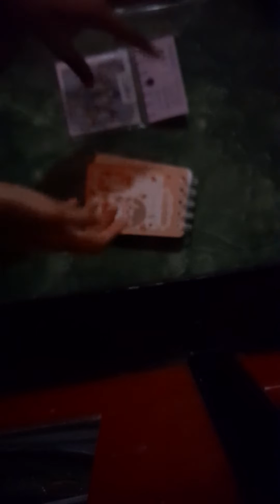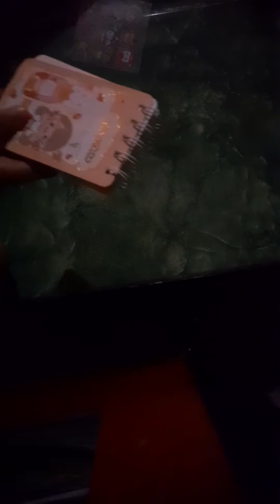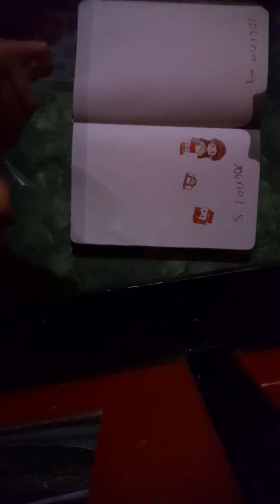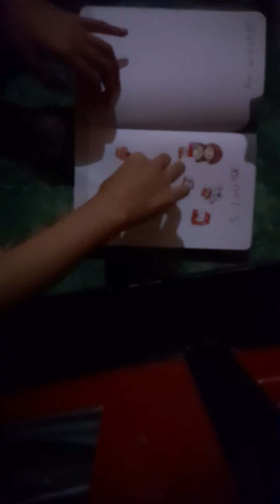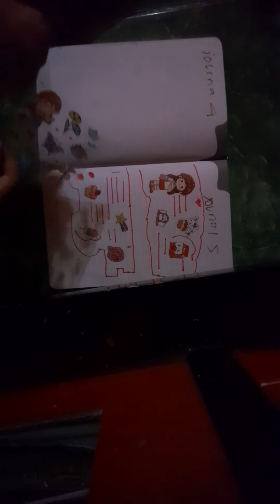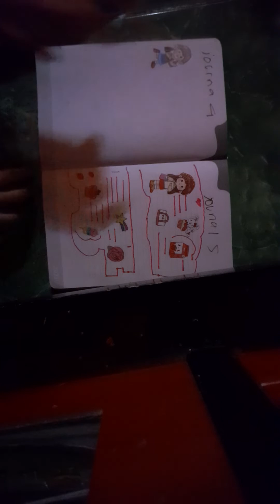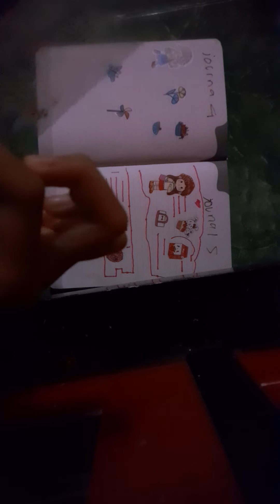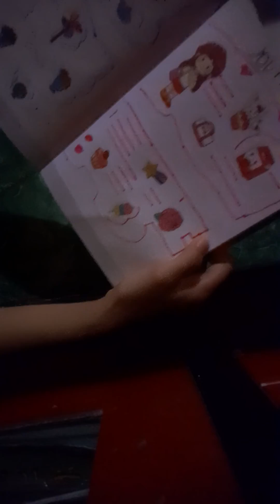buat journal guys serba pink sama biru yang bagus like dan suscribe yang jelek skip aja